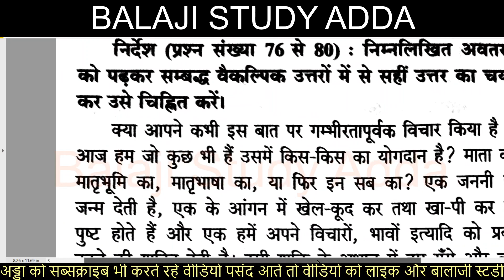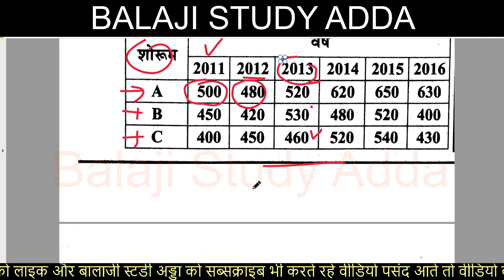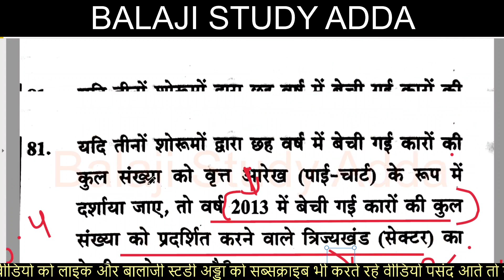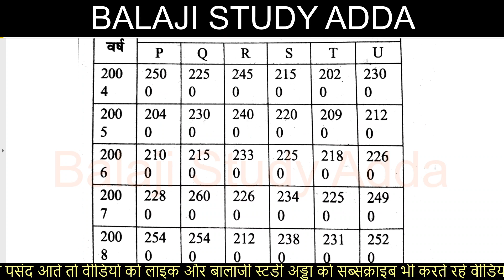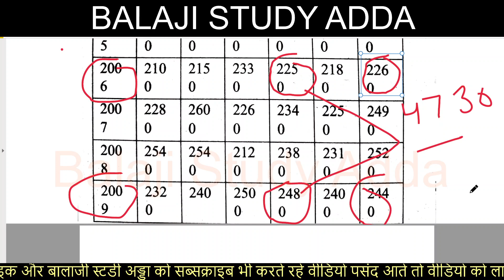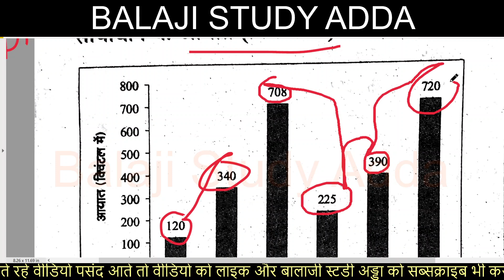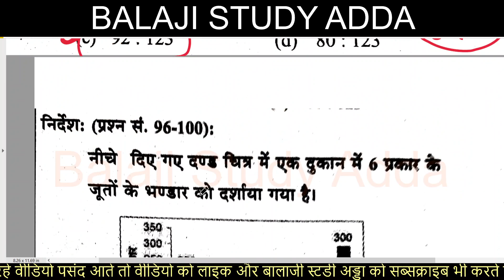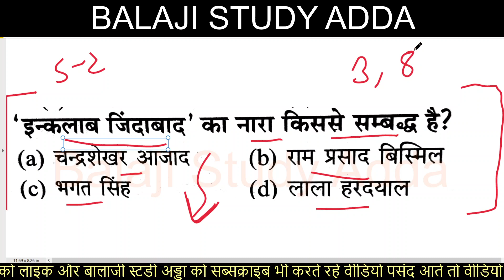UPSSSC PET 2021 PRACTICE SET-1 | PET (प्रारम्भिक अहर्ता परीक्षा) 2021 प्रैक्टिस सेट-1 | PART-4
Preliminary Eligibility Test Practice Set

PET 2021 Practice Paper Set
UPSSSSC PET PRACTICE SET
UPSSSC PET MODEL PAPER
PET (प्रारम्भिक अहर्ता परीक्षा) 2021 Official Syllabus Notification

Uttar Pradesh Preliminary Eligibility Test 2021 Notification
UPSSSC प्रारंभिक अर्हता परीक्षा